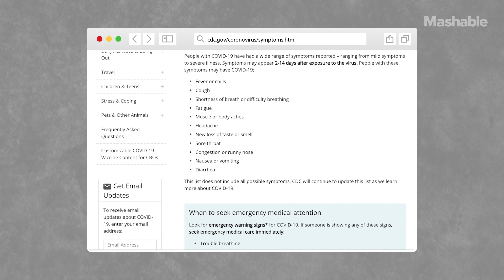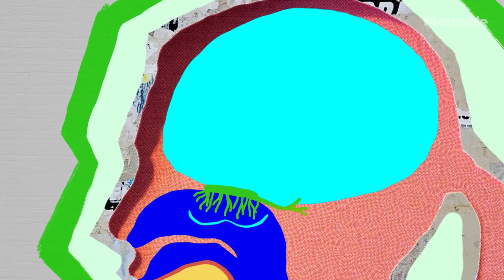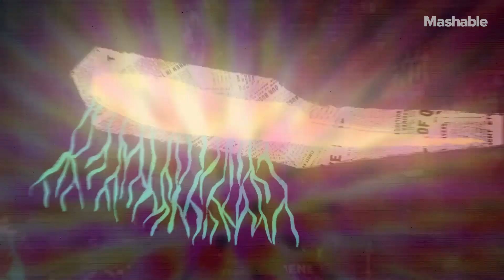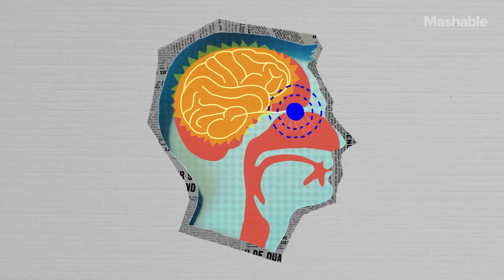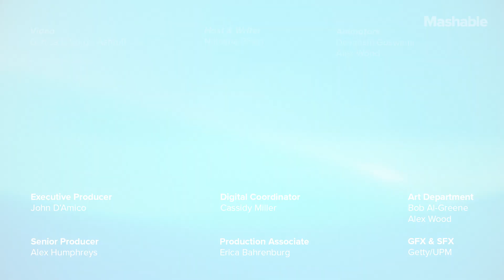Everything You Need to Know About Anosmia, The Weirdest COVID Symptom | Mashable Explains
Mashable's Natasha Piñon explains what it's like to have congenital anosmia, the inability to smell since birth, while talking to medical experts and patients who’ve lost their smell during the pandemic.